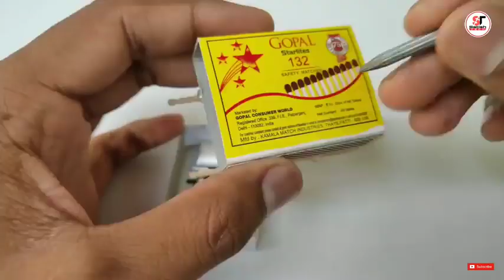How to make a helicopter with matchbox